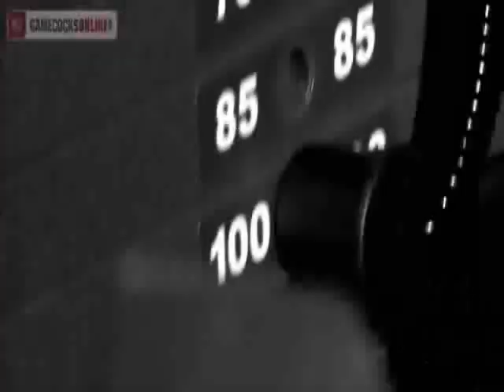South Carolina 2013-2014 Pump Up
South Carolina Gamecocks pump up vid